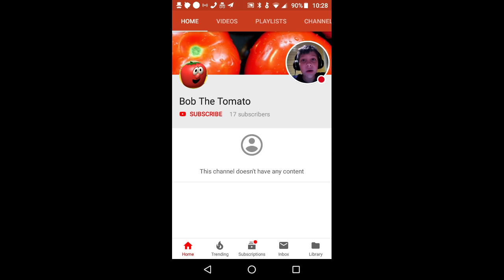I FOUND BOB shout-out to Bob